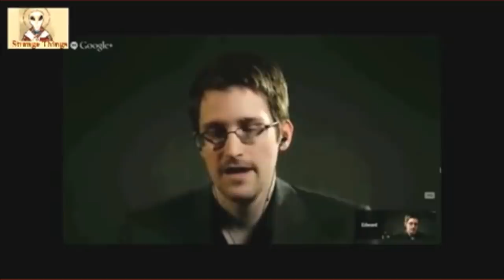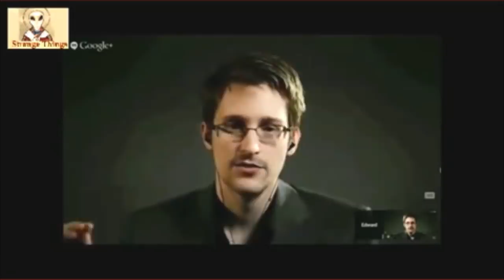Edward Snowden Explains Who Really Rules The United States of America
“I don't want to live in a society that does these sort of things ... I do not want to live in a world where everything I do and say is recorded. That is not something I am willing to support or live under” |
''I'm willing to sacrifice [my former life] because I can't in good conscience allow the U.S. government to destroy privacy, internet freedom and basic liberties for people around the world with this massive surveillance machine they're secretly building,"

Edward Snowden (June 21, 1983 age 34) is a former National Security Agency subcontractor who made headlines in 2013 when he leaked top secret information about NSA surveillance activities |

Born in North Carolina in 1983, Edward Snowden later worked for the National Security Agency through subcontractor Booz Allen in the organization's Oahu office. During his time there, Snowden collected top-secret documents regarding NSA domestic surveillance practices that he found disturbing. After Snowden fled to Hong Kong, China and met with journalists from The Guardian and filmmaker Laura Poitras, newspapers began printing the documents that he had leaked, many of them detailing the monitoring of American citizens. The U.S. has charged Snowden with violations of the Espionage Act while many groups call him a hero. Snowden has found asylum in Russia and continues to speak about his work. Citzenfour, a documentary by Poitras about his story, won an Oscar in 2015. He is also the subject of Snowden, a 2016 biopic directed by Oliver Stone and starring Joseph Gordon-Levitt.

Edward Snowden was born in Elizabeth City, North Carolina, on June 21, 1983. His mother works for the federal court in Baltimore (the family moved to Maryland during Snowden's youth) as chief deputy clerk for administration and information technology. Snowden's father, a former Coast Guard officer, later relocated to Pennsylvania and remarried.
Snowden eventually landed a job as a security guard at the University of Maryland's Center for Advanced Study of Language. The institution had ties to the National Security Agency, and, by 2006, Snowden had taken an information-technology job at the Central Intelligence Agency. In 2009, after being suspected of trying to break into classified files, he left to work for private contractors, among them Dell and Booz Allen Hamilton, a tech consulting firm. While at Dell, he worked as a subcontractor in an NSA office in Japan before being transferred to an office in Hawaii. After a short time, he moved from Dell to Booz Allen, another NSA subcontractor, and remained with the company for only three months
During his years of IT work, Snowden had noticed the far reach of the NSA's everyday surveillance. While working for Booz Allen, Snowden began copying top-secret NSA documents, building a dossier on practices that he found invasive and disturbing. The documents contained vast information on the NSA's domestic surveillance practices.

After he had compiled a large store of documents, Snowden told his NSA supervisor that he needed a leave of absence for medical reasons, stating he had been diagnosed with epilepsy. On May 20, 2013, Snowden took a flight to Hong Kong, China, where he remained as he orchestrated a clandestine meeting with journalists from the U.K. publication The Guardian as well as filmmaker Laura Poitras. On June 5, The Guardian released secret documents obtained from Snowden. In these documents, the Foreign Intelligence Surveillance Court implemented an order that required Verizon to release information to the NSA on an "ongoing, daily basis" culled from its American customers' phone activities.
The following day, The Guardian and The Washington Post released Snowden's leaked information on PRISM, an NSA program that allows real-time information collection electronically. A flood of information followed, and both domestic and international debate ensued.
"I'm willing to sacrifice [my former life] because I can't in good conscience allow the U.S. government to destroy privacy, internet freedom and basic liberties for people around the world with this massive surveillance machine they're secretly building," Snowden said in interviews given from his Hong Kong hotel room. One of the people he left behind was his girlfriend Lindsay Mills. The pair had been living together in Hawaii, and she reportedly had no idea that he was about to disclose classified information to the public.

Love
Truth
Peace
True Freedom.
| Howskii